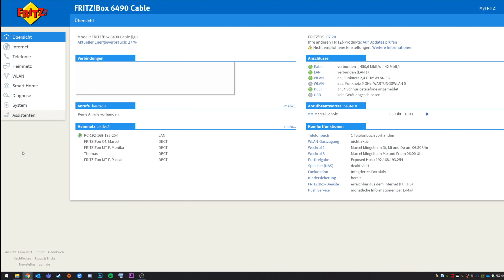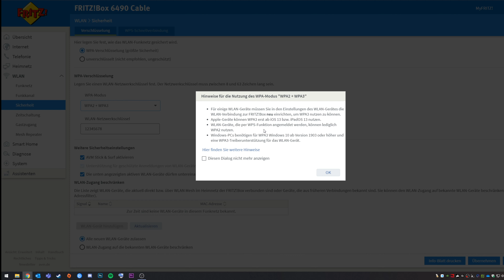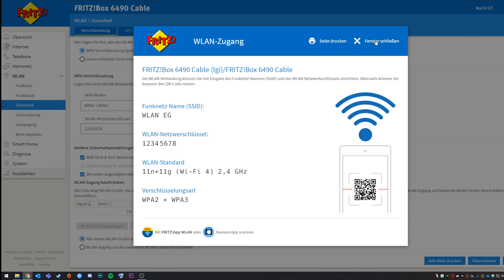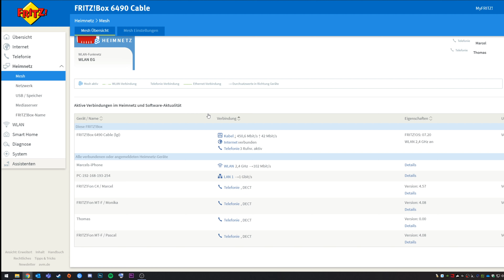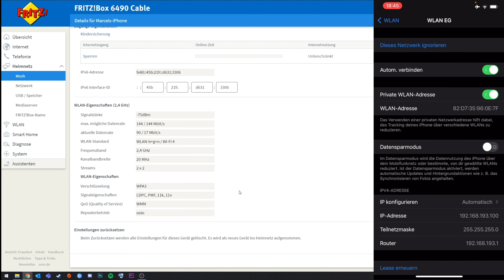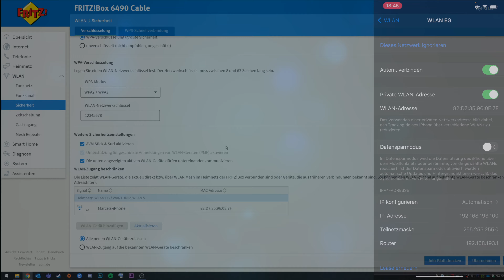WPA3 auf eurer Fritzbox mit Fritz!OS 7.20 aktivieren und einrichten | Marcel Scholz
Hallo Leute,

ich zeige euch heute wie ihr bei eurer Fritzbox mit Fritz!OS 7.20 WPA 3 aktivieren könnt.

Wichtig ist zu beachten, dass ihr prüft ob eure Endgeräte PMF unterstützen.

MARCEL SCHOLZ